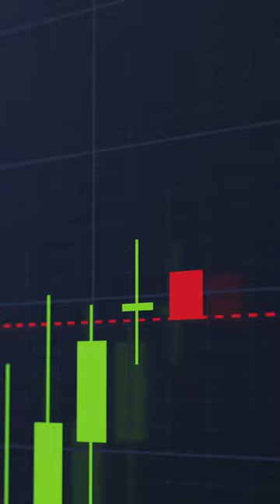Prof. Dr. Max Otte: Die Inflation wird noch einige Jahre weitergehen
Max Otte sprach mit dem Wirtschaftspublizisten Roland Tichy darüber, was Privatanleger 2023 beachten müssen.

Hier ist Ihr Vermögen sicher: Der Max-Otte-Fonds mit Aktien, Edelmetallen und Liquidität in Liechtenstein.

Sie wollen Ihr Geld sicher anlegen – ohne Arbeit und Stress? Die PI Privatinvestor Kapitalanlage GmbH bietet Ihnen die passende Fondslösung: Der Max Otte Multiple Opportunities Fund investiert in ausgewählte Qualitätsaktien nach der Methode der Königsanalyse sowie in physisches Gold und Silber, sicher verwahrt am Domizil in Liechtenstein. Durch die starke Partnerschaft mit der Liechtensteinischen Landesbank (LLB) bieten wir Ihnen einen sicheren Hafen außerhalb der krisengeschüttelten Eurozone.